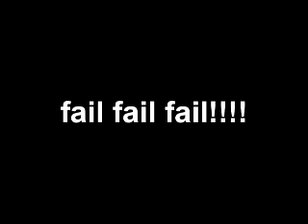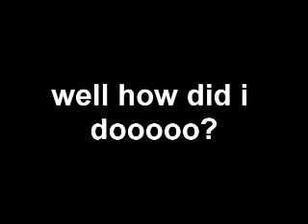spanish test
me takeing my spanish test and looking stupid